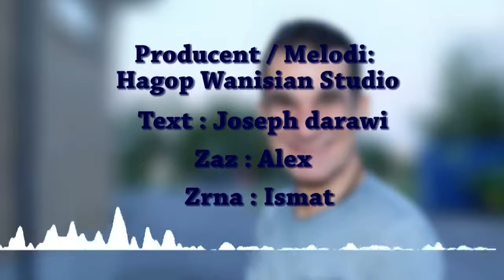Hagop Wanisian 2017 Zakia Part 2 هاكوب وانسيان زاكية الجزء الثاني